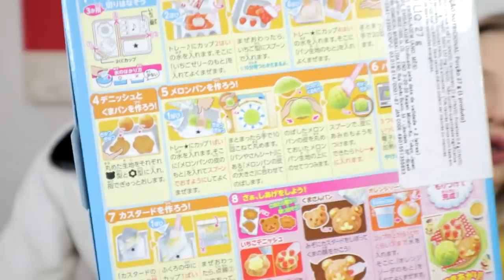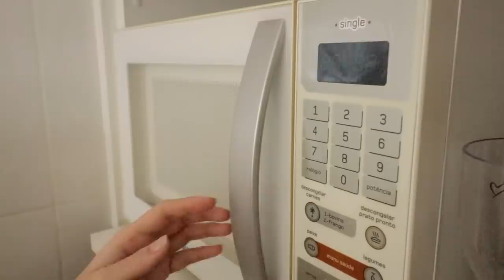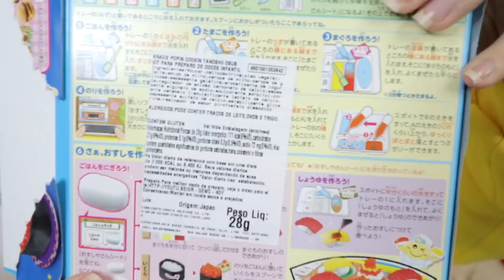PROVANDO MINI COMIDAS JAPONESAS - padaria e sushi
Eu e Ujoãozinho cozinhamos e provamos mini comidas japonesas de sushi e padaria.
No próximo vídeo iremos provar mini comidas de hambúrguer e sorvete. Comentem se vocês querem :)